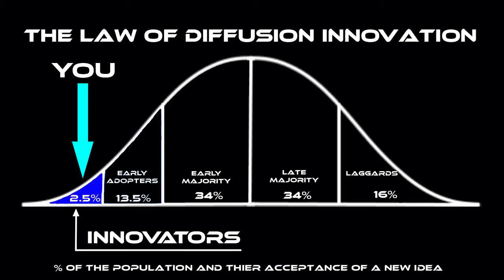The Singularity Podcast Episode 65: What If?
The Singularity Podcast Episode 65: What If? (10/9/19)

Summer is over. Autumn is here...and the air is getting colder...so grab your favorite coffee mug...fill it to the top...and join singer/songwriter Mike Bostwick for another Singularity Podcast...In this episode Mike Bostwick discusses a few aspects of his creative process...new music...and the future plans for Pipe Choir...and asking himself the question...what if?

Attribution:
Title: It Feels Good (To Feel Good Again)
Artist: P C III

For over 30 years, Michael J. Bostwick has been an active outsider artist.  Michael J. Bostwick is a musician, recording artist, record label owner, author, music producer, painter, poet and Guinness World Record holder among many other things.  The Singularity Podcast is a venue for Mr. Bostwick to share his various responses and several utterances regarding the human condition and the world as he sees it.